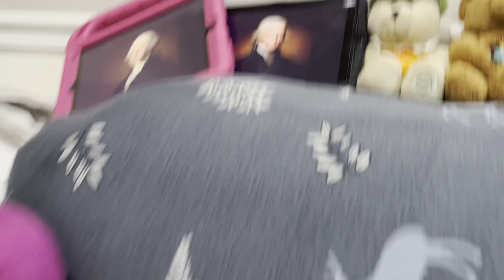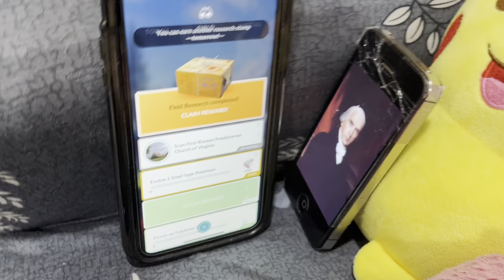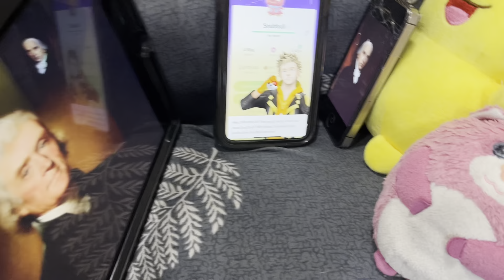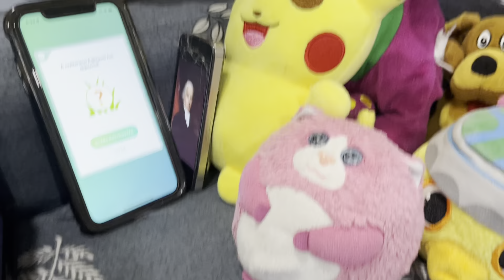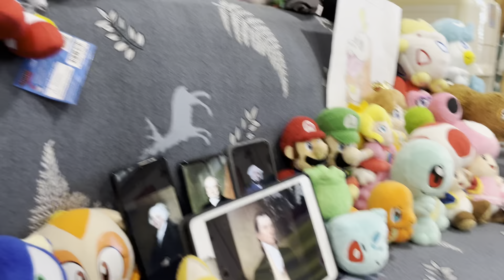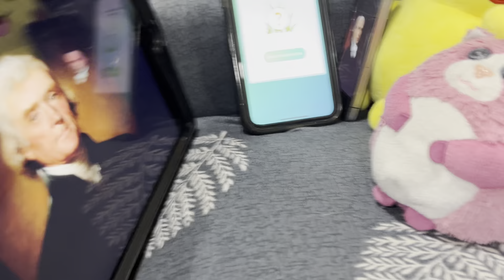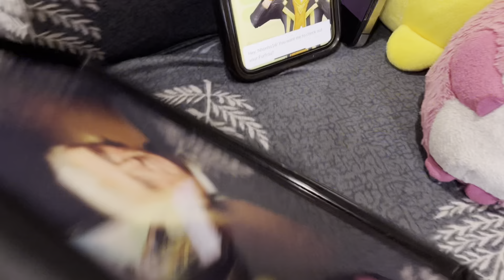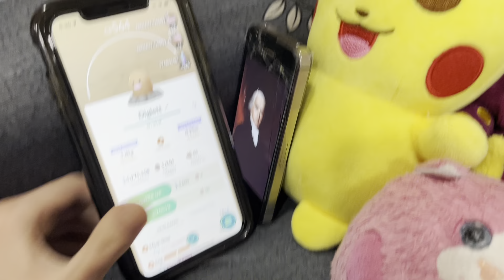Cribes The Hedgehog: Pokemon Go/ Opening RS for❓Pokémon & Task for Snubull/ Thomas Jefferson’s BD P1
Version 83.4.0

Note that RS stands for Research,❓stands for Mystery, BD stands for Birthday, and P1 stands for Part 1